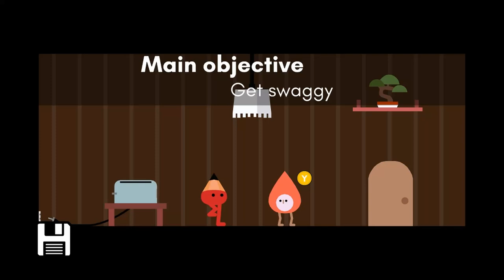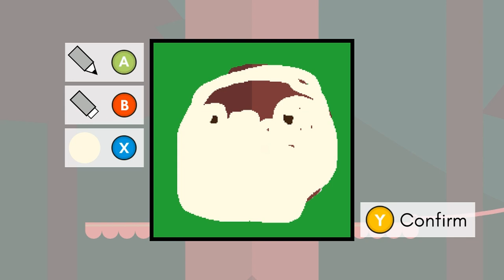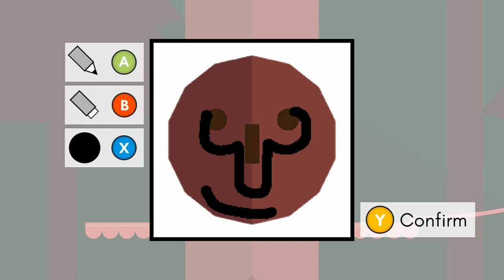Swaggy Robot Dance Battle! | Pikuniku EPISODE 4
¬.¬ We didn't get lost, what you talkin' about.